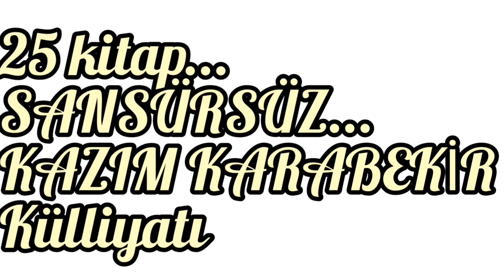Sesli Öykü - Seslendiren: Dilek Tuna Memişoğlu - Yazan: Gülsüm Berk - Babam öldü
Sesli Öykü
Yazan: Gülsüm Berk
Seslendiren: Dilek Tuna Memişoğlu
Babam öldü